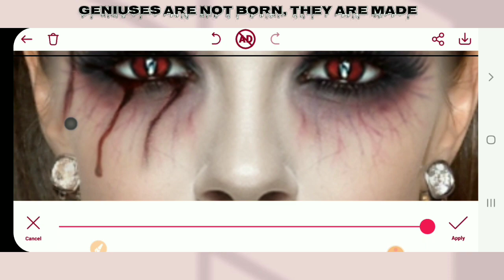The most powerful vampire editor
The most powerful editor of vampire and other scary creatures, face editor including: vampire, monster, spider man, Venom, Morbius, bat, goblin, werewolf, wolf, witch, dwarf, animal, fairy,

Hello, welcome to the Editor Girlic channel. The Girlic Editor channel will turn you into a professional editor. In the Editor Girlic channel, editing Kinemaster is taught. The Editor Girlic educational videos include: